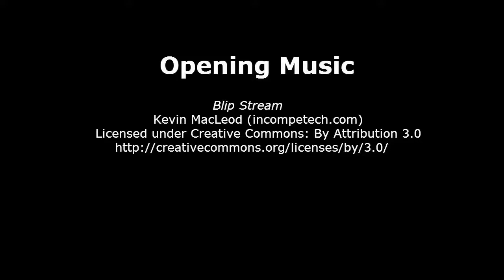Diddy's Kong Quest Ep. 17 - Tell Me Why - The Video Shamers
Diddy's Kong Quest Ep. 17: Tell Me Why
After the footage was believed to be lost, watch the boys try to overcome Kreepy Krow and continue on their journey to finish this adventure.

Also follow: @MintCondishMCP